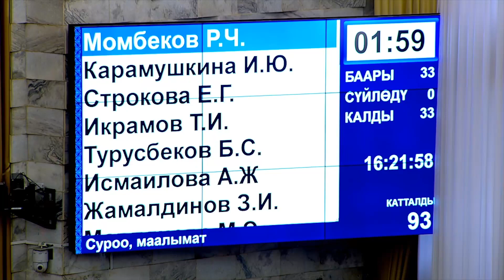Будни ЖК. Депутат о работе госкомиссии по событиям в Кой-Таше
На заседании Жогорку Кенеша 12 декабря представили итоги работы государственной комиссии по изучению событий в селе Кой-Таш 7-8 августа.

«Я активно участвовал в революции в 2005 году, был одним из участников революции 2010 года. Но я не участвовал и не поддерживал события в Кой-Таше», - сказал депутат Рыскелди Момбеков (СДПК). «Вы меня добавили [в заключение], но меня там не было и я не поддерживал», - сообщил Момбеков.

Он спросил, каким образом депутаты Ирина Карамушкина и Асель Кодуранова дали «безмолвное согласие», как говорится в заключении госкомиссии.

«Сегодня их статус определен. Они проходят обвиняемыми в уголовном деле, в их отношении определена мера пресечения в виде домашнего ареста. Сегодня идет следствие, по итогам которого будет решено, направят дело в суд или нет», - ответил член госкомиссии, депутат Тынчтыкбек Шайназаров.

Он добавил, что в словах Ирины Карамушкиной «был призыв к незаконным действиям».

Момбеков сказал, что не понимает, что значит «безмолвное согласие» — они подмигнули или кивнули?

«Они показали своими действиями, словами и поддержкой», - ответил депутат Шайназаров.

Момбеков спросил, зачем госкомиссия просит дать юридическую оценку действиям экс-заместителю главы МВД Курсану Асанову?

«Сейчас идет следствие со стороны военной прокуратуры в отношении Асанова», - ответил Шайназаров и добавил, что его добавили в заключение, чтобы «народ Кыргызстана знал».

«Народ Кыргызстана прекрасно знает, что было. Я признаю, что участвовал в двух революциях и беру ответственность за свои действия. Но я не думал, что вот здесь акаевские и бакиевские люди создадут комиссию и добавят меня в заключение госкомиссии по событиям в Кой-Таше. Курсану Асанову орден надо было дать, а не ордер. Если такие смелые, почему не написали об ответственности правоохранительных органов?» - возмутился депутат.

Шайназаров ответил, что они не могут рассматривать ответственность правоохранительных органов.

«Тогда почему рассматриваете ответственность депутатов?» - возмутился Момбеков.

Шайназаров ответил, что такая рекомендация дана правительству. В заключении есть фамилии Опумбаева и Джунушалиева.

«Вы ушли от справедливости, вы за эту ответственность будете отвечать», - прокомментировал Момбеков.

канал ИА АКИpress